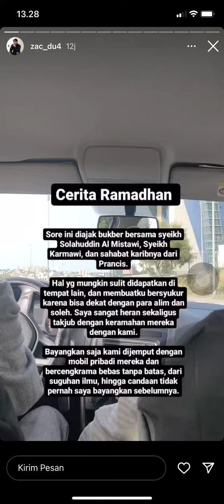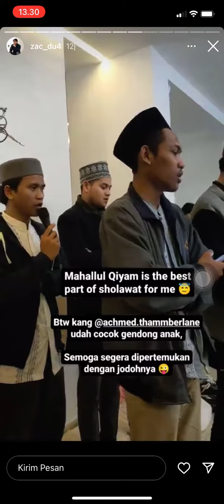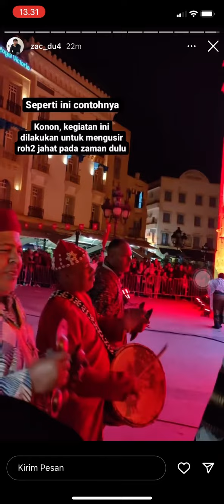Cerita Lebaran di Tunisia